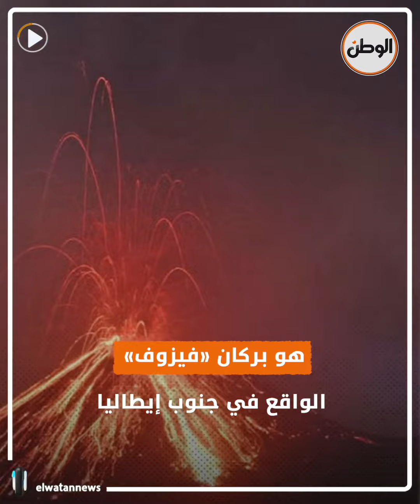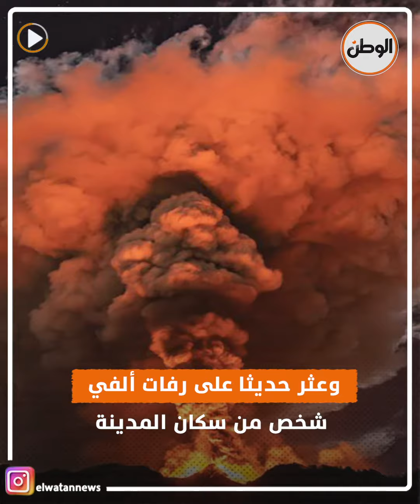قصة بركان «فيزوف» الأعنف في التاريخ .. قضى على سكان مدينتين بإيطاليا